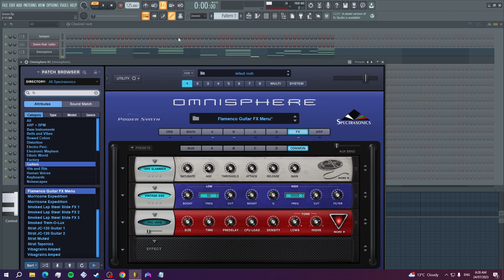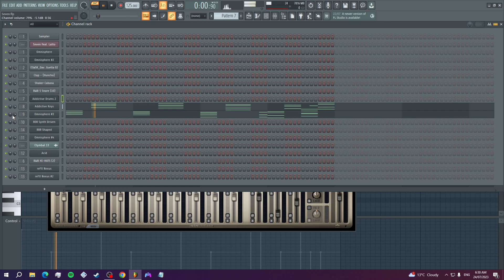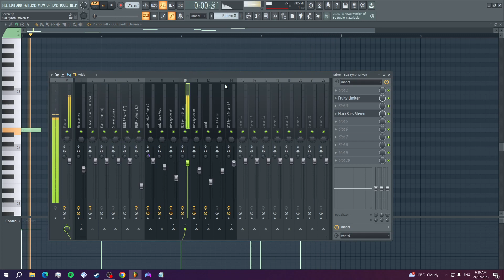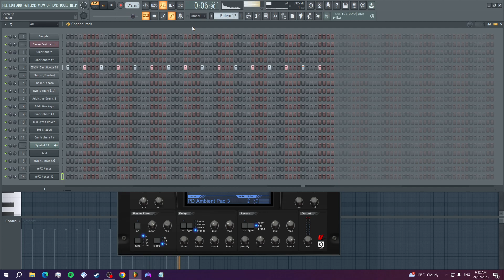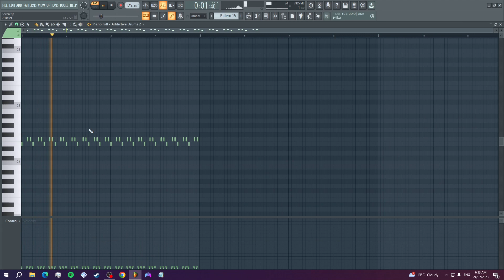Seven - Jung Kook (FL Studio Remake)